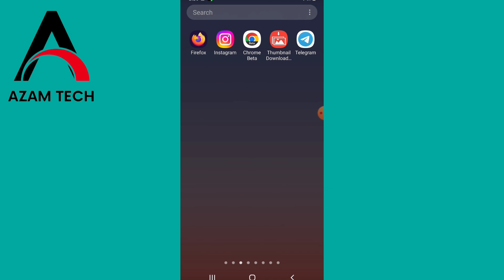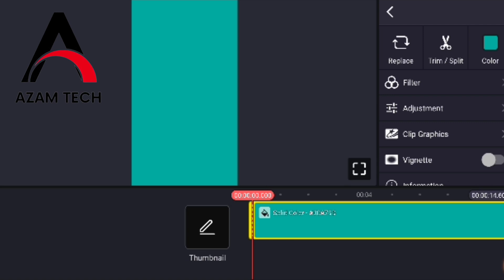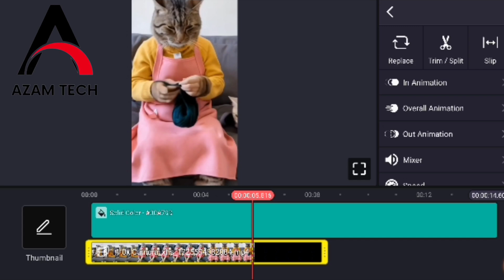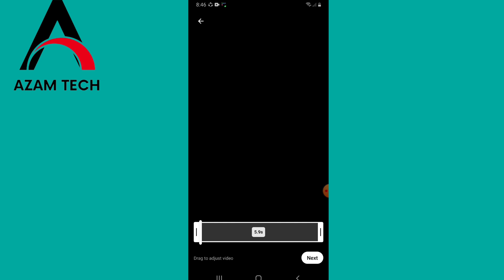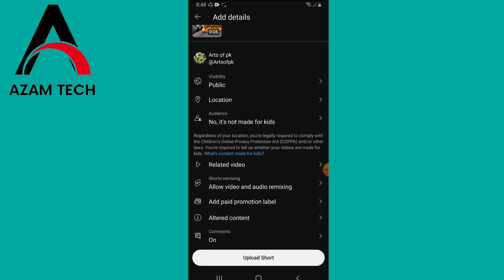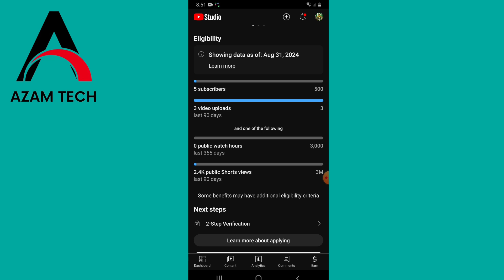Chinese App Se kamao 👉 150,000 Monthly - Online Earning App | Make Money Form Chinese Video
Chinese App sy kamao 150,000 monthly video on Mobile2024-Online Earning App | How to Make facts Chinese App Se kamao 👉 150,000
$ Monthly - Online Earning App | Make Money Form Chinese Video

**Video Description:**

Welcome to *Azam Tech*! In this video, I’ll show you how to **earn money online** with a powerful **Chinese app**, where you can make up to 150,000 monthly just by creating and uploading videos on your mobile. If you’ve been searching for ways to **make money online in 2024** without investment, or through simple tasks like **copy-paste work**, then this is the guide for you.

This **Chinese app** offers a unique opportunity to earn big by engaging with its video creation platform. Whether you're experienced in online earning or just getting started, this app allows you to monetize your content easily. I’ll break down how you can tap into this trend, take advantage of the app’s features, and boost your monthly income with minimal effort.

You'll also learn how to start your online earning journey by using nothing more than your mobile phone. Discover the secret to **earning money online without investment** and how you can turn your free time into a consistent income stream. This method is perfect for those looking for a simple, efficient way to make money in 2024.

Additionally, we will explore how this method aligns with **how to earn money online from YouTube**, as video content creation has become one of the most profitable ways to generate income on the internet. With the right strategy, this app could be your gateway to financial freedom.

Chinese App Se kamao
150,000 Monthly - Online
Earning App | Make Money Form Chinese Video
Hi Guys Aj Ki ls Video Mein Ap Logo Ke Liye Aysa Idea Laya hon Paisa Kamane Ka inshAllah Muje Pura Yagin Hai ls Chinese App Se Ap ko Bohot Faida Hone Wala Is liye Dil Khol Ke Share Karna Bohot Mehnat Se Video Banai Ap Sub Ke Liye.